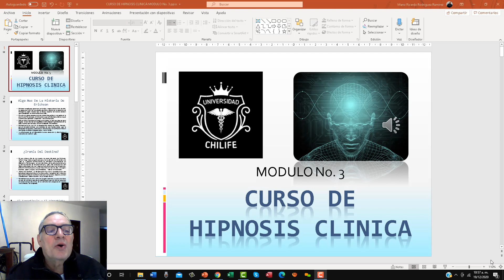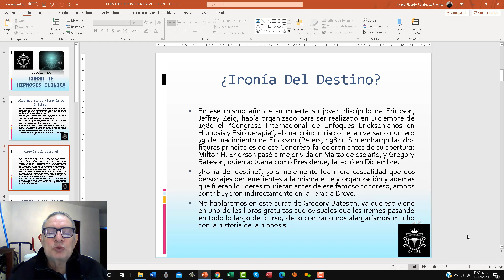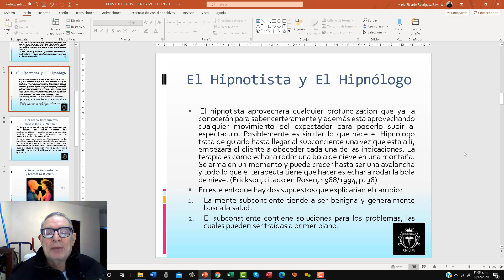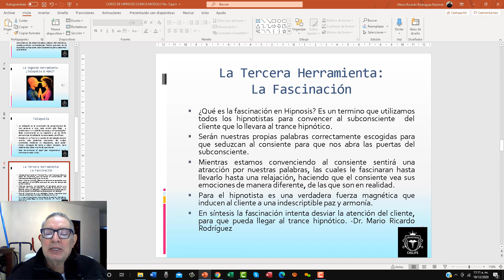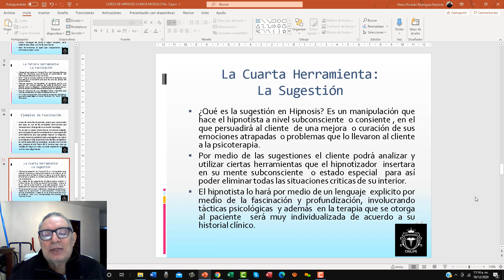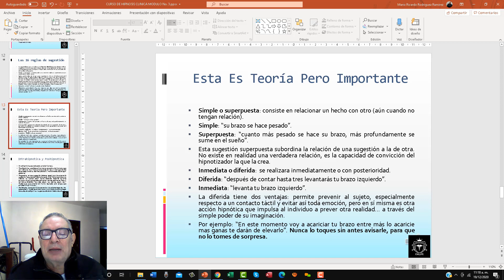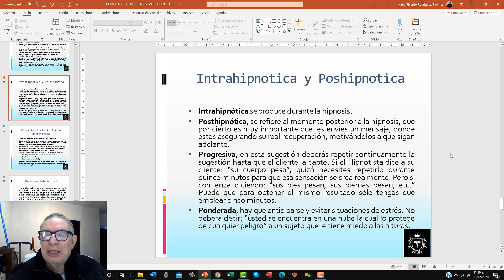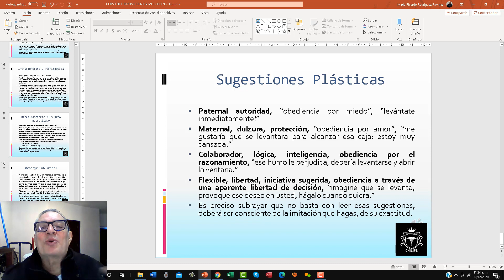Hipnosis Eriksoniana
En este curso aprenderás a hipnotizar a cualquier persona, además vas aprender Terapia Breve para que la apliques a tus curaciones, programación neurolenguística y Regresiones es un curso súper completo.

Dr. Mario